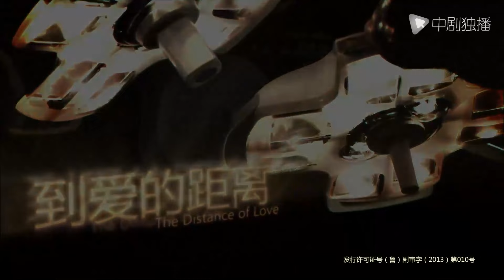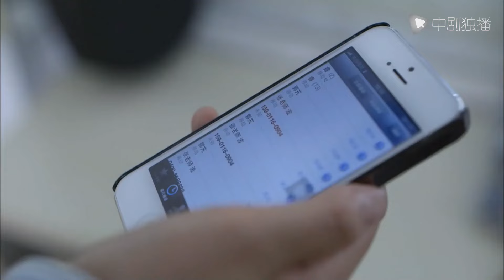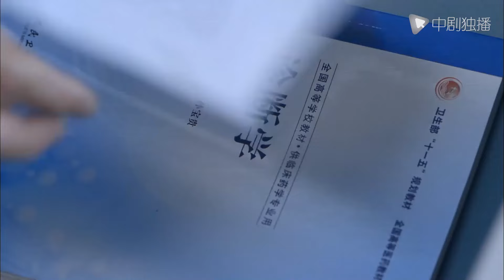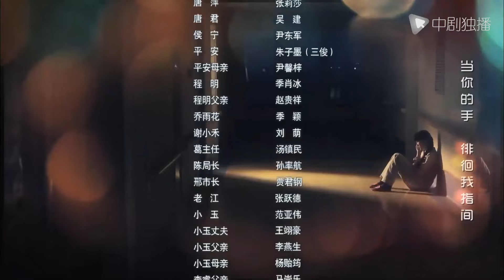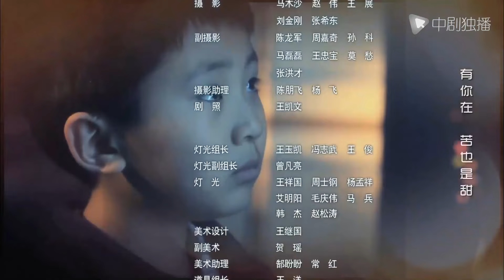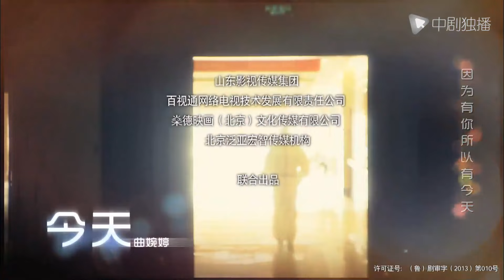Khoảng Cách Tình Yêu - Tập 18 | Cận Đông & Lý Giai | Bộ phim se duyên cho Cận Đông và vợ ngoài đời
⭐️Diễn viên chính: Cận Đông, Lý Giai

►Tóm tắt nội dung phim Khoảng Cách Tình Yêu:

Trong bối cảnh một bệnh viện, bác sỹ ngoại khoa xuất sắc chuyên về giải phẫu – Lý Duệ (Lý Thần); viện trưởng trẻ tuổi Lăng Viễn (Cận Đông) vừa là bác sỹ vừa giữ vai trò quản lý phải đối mặt với rất nhiều chỉ trích; thiên kim tiểu thư Úc Ninh Hinh (Thôi Tâm Tâm) kiêu ngạo nóng nảy nhưng nội tâm đa cảm. Họ là những y bác sỹ nhưng cũng chỉ là những con người thuần túy, thật sự đã rất khó khăn khi phải đối mặt và vượt qua nhiều rào cản để tiếp tục theo đuổi lý tưởng nghề nghiệp không ngừng nghỉ.

Viện trưởng Lăng Viễn là bác sỹ giỏi chuyên môn nhưng tác phong quản lý và làm việc lại quá lý trí lãnh đạm nên đã phải đối mặt với rất nhiều chỉ trích. Cũng chính vì điều này mà vợ anh – bác sỹ khoa nhi Lâm Niệm Sơ (Lý Giai) rất thất vọng về anh và nảy sinh nhiều rạn nứt trong cuộc sống tình cảm và hôn nhân của hai người. Để thực hiện tâm huyết với ngành y, anh đã trải qua rất nhiều biến cố và sai lầm mới có thể thay đổi cách nhìn của bản thân và nhận được sự tín nhiệm từ phía mọi người.